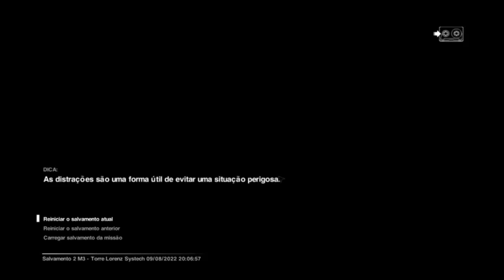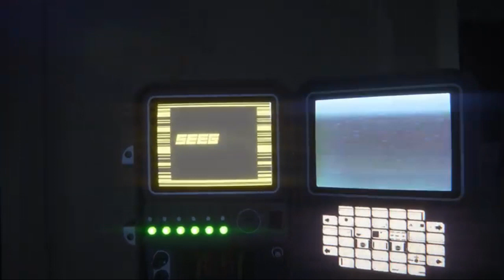Saiko Ficou em CHOQUE DEPOIS DESSA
instagrola: @zenobio_original